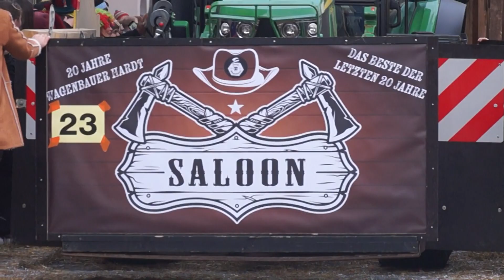SCHRAMBERG - UMZUG durch die Innenstadt 12.02 .2024 (Teil5)